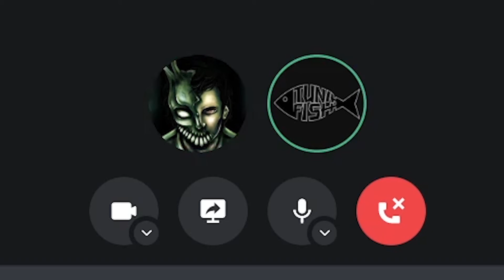Chillin with the Homie - C0RPSE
u listen

"Choke me, like you hate me
But you love me
Lowkey wanna date me
When you fuck me" uwu

Thank you C0RPSE for spending your minute to us. i love this guy :")